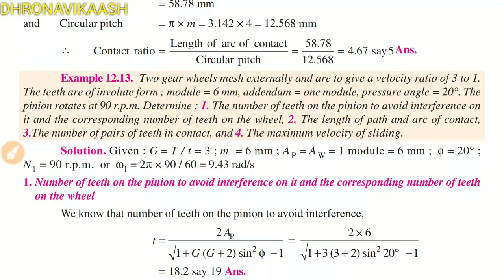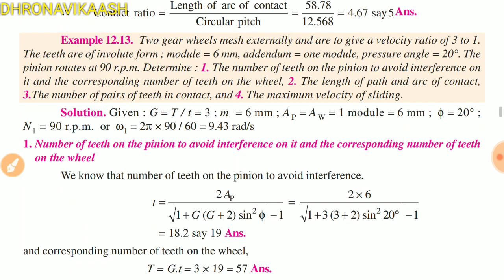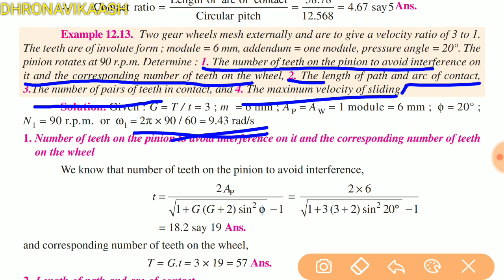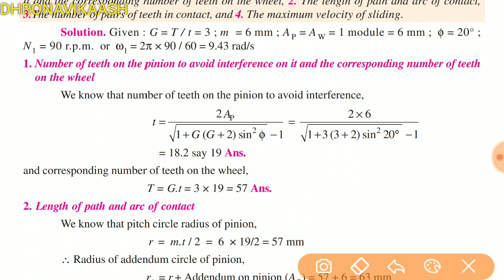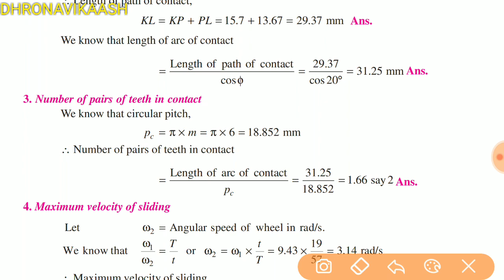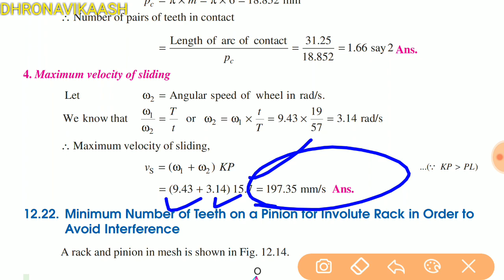KOM LAST SESSION ON GEARS| LECT - 40 UNIT 4| ANNA UNIVERSITY| MECHANICAL ENGINEERING| DHRONAVIKAASH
This is the last video on gears. All problems solved on gear topic are important and repeated University questions. Problems are explained in detail and also some idea is given how to solve the problem.